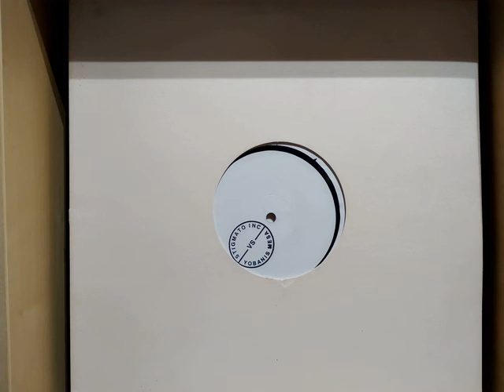Stigmato Inc. Vs Yobanis Mesa - Untitled